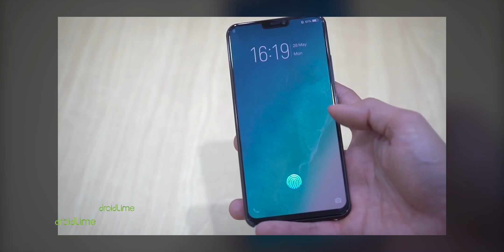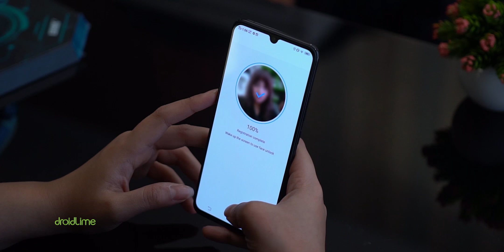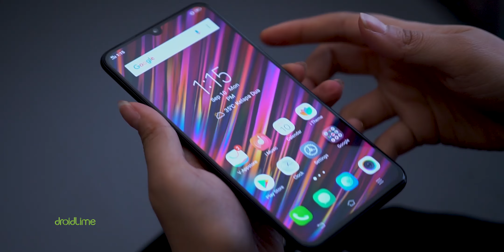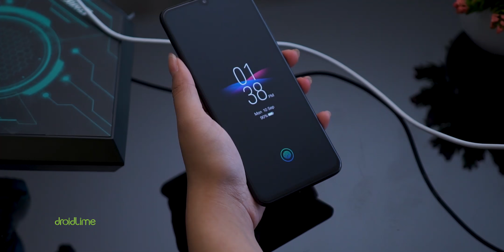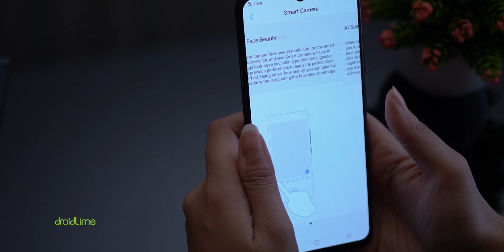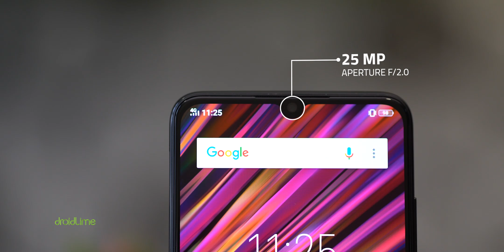ADA APA DENGAN VIVO? | Hands-on Vivo V11 Pro Indonesia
Harga Vivo V11 Pro : Rp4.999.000,-

Spesifikasi Vivo V11 Pro Indonesia:
CPU: Snapdragon 660 AIE
RAM: 6 GB
Storage: 64 GB
OS: Android 8.1
Kamera belakang: 12 MP + 5 MP
Kamera depan: 25 MP
Layar: Super AMOLED 6,41 inci (2.340 x 1.080 piksel)
Baterai: 3.400 mAh (fast charging)
NFC: Tidak
Sensor: Fingerprint, face unlock, accelerometer, proximity, gyroscope

Peralatan tempur DroidLime:
Sony A6300
Sony A6500

LINE@: @droidlime